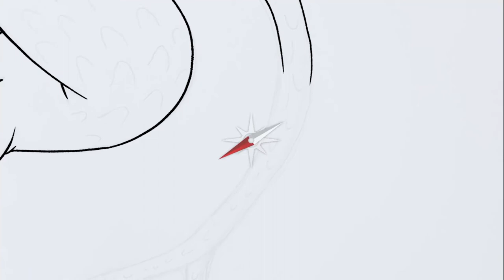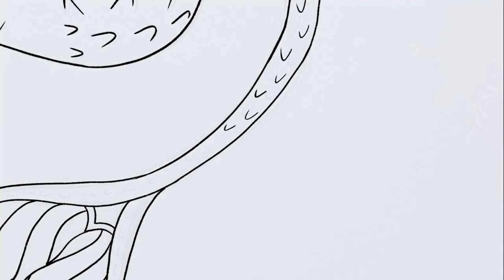Mermaid Lineart Timelapse No. 4 (Last of Mermaid series)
Went for a classic pin-up style this time and I have to admit a got a bit carried away with the sound editing!

George Lewis & His New Orleans Stompers
Don't Go 'Way Nobody
Written by Buddy Bolden (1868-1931)
Performed by George Lewis (clarinet), Avery "Kid" Howard (trumpet), Jim Robinson (trombone) Lawrence Marrero (banjo), Edgar Mosley (drums), Chester Zardis (bass)
Recording date: New Orleans, May 16 1943
Cat Number: Climax 105-A
Duration: 04'05"